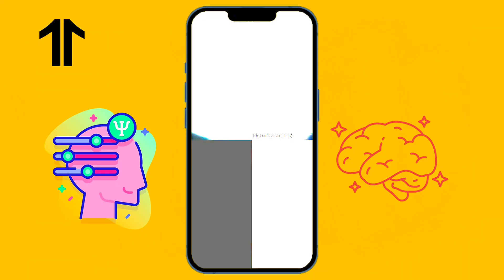ENTREVISTA MOTIVACIONAL _Grupo 3